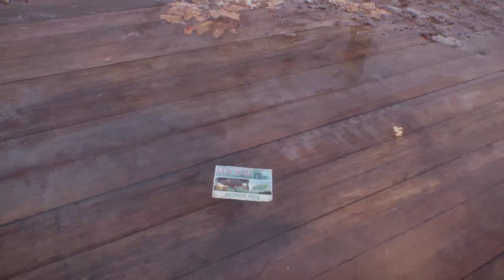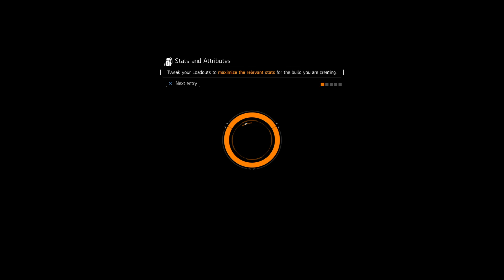The Division (w/Wrath) | 1st gamestream (part 2)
Taking a break from all the Blood/Souls and Skaven hunting escapades and going for something a bit more closer to reality...kinda.

My buddy Wrath sent me his copy of Tom Clancy's: The Division after getting another one for cheap.  Never really intended in trying this one out (not for any particular reason...other than I'm not caring much for Military FPS games these days), but I have to say my current experience has been enjoyable.  Still got a lot to learn and a ways to go before I can be of any help to my buddy and others.  This is a grindy type game though...and I'm a SUCKER for grinding, hehe.

The following videos are split into 6 parts and are the recordings of our first gamestream.  You can catch the 2nd gamestream footage already on my YouTube page anytime.